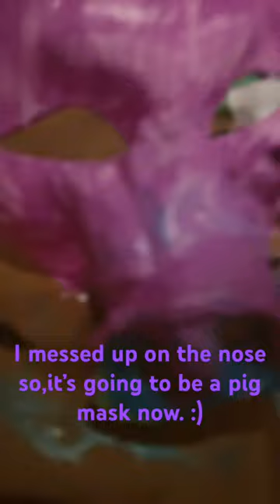mask,I’m also still going to give this to my aunt 💜￼